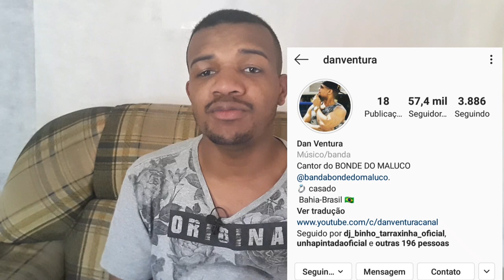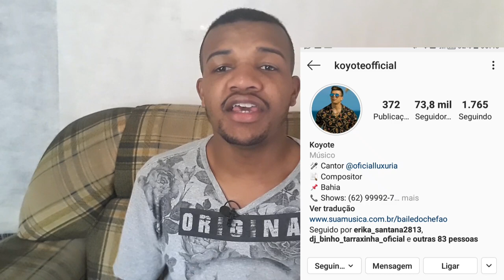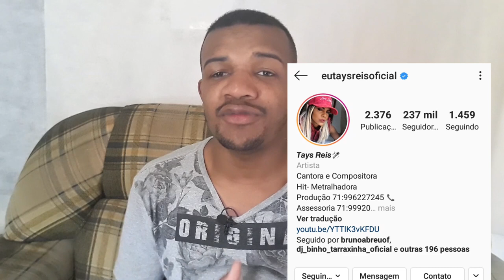Os cantores de arrochadeira com mais seguidores no Instagram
Iae rapaziada hoje vou mostrar para vocês os cantores de arrochadeira com maior número de seguidores no Instagram!